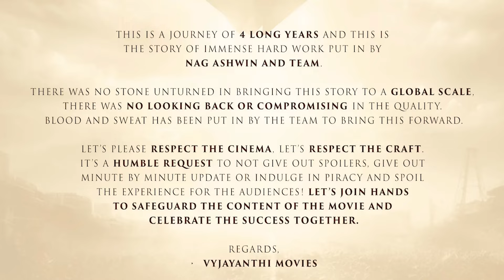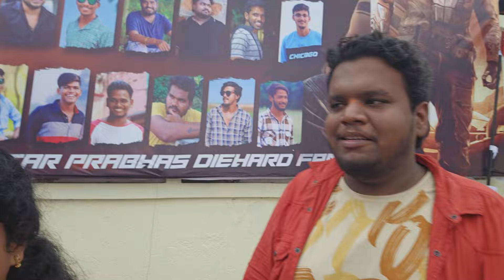Kalki Movie Non Spoiler & Honest Review | Fireworks Fans Celebrations At Premiere Show | Sahara YT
Kalki Movie Non Spoiler & Honest Review | Fireworks Celebrations At Premiere Show | Sahara YT